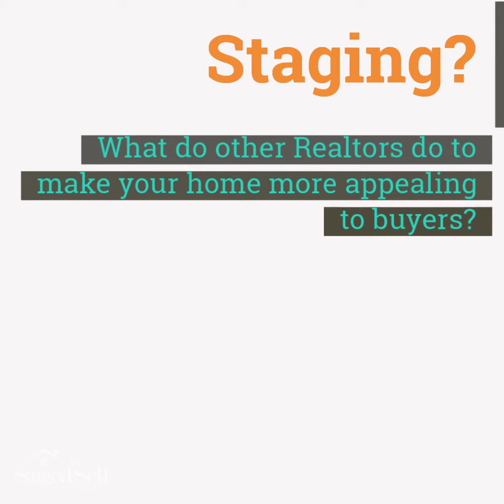Why List Your Home with Staged to Sell. We are a real estate brokerage that does things differently.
Why List with Staged to Sell.

 TO GET IN TOUCH WITH Staged to Sell

If you liked this video, you may also like:

Staged to Sell Office Walkthrough Voiceover
Behind the scenes at Staged to Sell. Why staging is important and why professional photos are vital.
You can find us on:
Staged to Sell Realty and Staged to Sell Design work with home owners and real estate agents across NE Florida